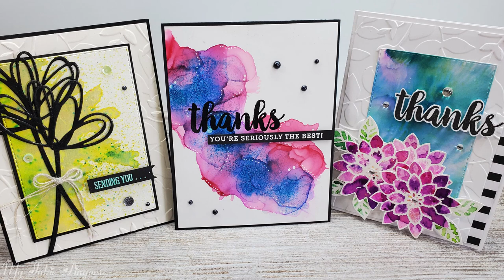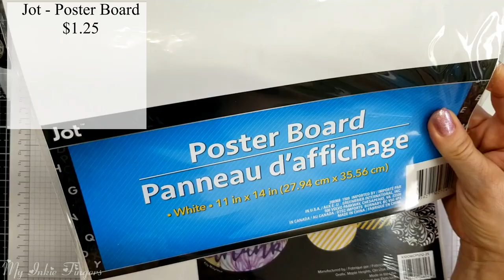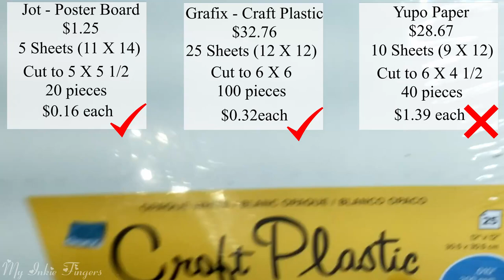ALCOHOL INK SUBSTRATE COMPARISION | Alcohol Ink Paper Comparision | Pigment Sprinkles Mixtures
Cost breakdown on different Alcohol Ink Substrates + Tips & Tricks for Alcohol Inks & Pigment Sprinkles
Skip to 5:11:00 in the video if you just want to see that. This video is longer than most of my videos but it is PACKED with Alcohol Ink techniques, tricks, and recipes.

(using backgrounds created in this video)

Where can I be found online?

---Supply List---

**The Supply List is VERY large, as I made 5 cards**
(Pigment Sprinkles are no longer available)

Thank you for supporting My Inkie Fingers so I can continue to provide you with free content each week!